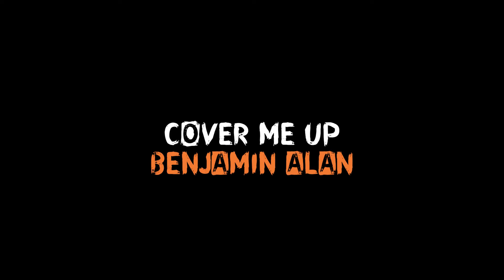Cover Me Up - Morgan Wallen (Cover) by Benjamin Alan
✭ search "Benjamin Alan" on spotify, apple music, or wherever else you get your music to find my original music!

SONG LYRICS:
A heart on the run
Keeps a hand on a gun
Can't trust anyone
I was so sure
What I needed was more
Tried to shoot out the sun
The days when we raged, we flew off the page
Such damage was done
But I made it through, 'cause somebody knew
I was meant for someone
So, girl, leave your boots by the bed
We ain't leaving this room
'Til someone needs medical help
Or the magnolias bloom
It's cold in this house and I ain't going out to chop wood
So cover me up and know you're enough
To use me for good
I put your faith to the test
When I tore off your dress
In Richmond on high
I sobered up, I swore off that stuff
Forever this time
And the old lover's sing
"I thought it'd be me who helped him get home"
But home was a dream
One that I'd never seen 'til you came along
So, girl, hang your dress out to dry
'Til Percy Priest breaks open wide
And the river runs through
And carries this house on its stones
Like a piece of driftwood

-benjamin alan